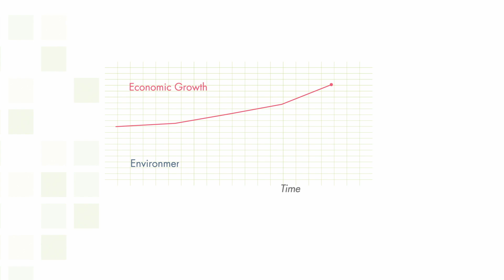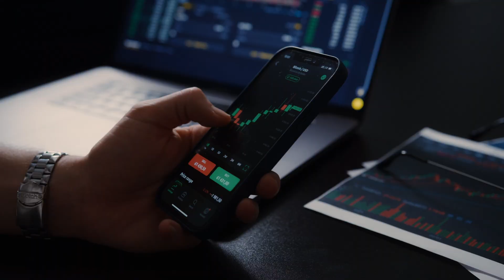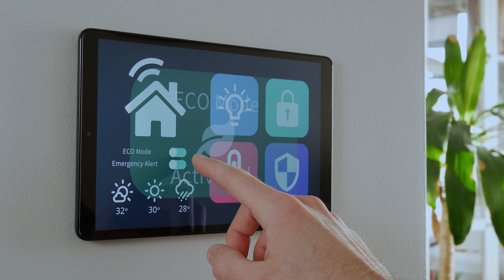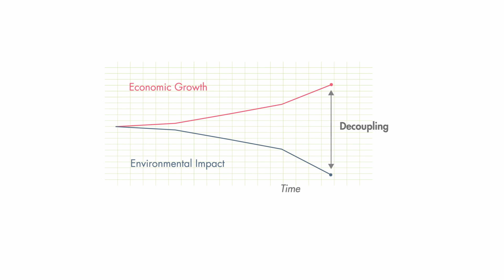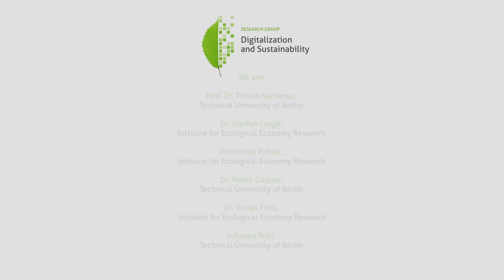Digital Economy: Does digitalization facilitate green growth? | Steffen Lange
It is often assumed that digitization enables green growth. Green growth means that increasing economic growth is accompanied by significantly decreasing emissions. But our research shows:  Digitalization increases economic growth only slightly, and the positive and negative ecological effects of digitalization roughly cancel each other out. So digitalization has not yet succeeded in enabling green growth. For digital technologies to really contribute to ecological sustainability, the economic framework would have to change fundamentally. Only as part of a far-reaching socio-ecological transformation beyond growth can digital potential be leveraged.

About the project:
This video is from the project "Digitalisation and sustainability". We’re a team of young scientists who critically examine digitalization from the perspective of different disciplines. We investigate the potentials but also the risks of digital technologies for the urgently needed sustainability transformation of the economy and society. Our project is a cooperation between the Technische Universität Berlin (TU Berlin) and the Institute for Ecological Economy Research (IÖW).

We are:
Prof. Dr. Tilman Santarius, Technical University of Berlin
Dr. Steffen Lange, Institute for Ecological Economy Research
Friederike Rohde, Institute for Ecological Economy Research
Dr. Maike Gossen, Technical University of Berlin
Dr. Vivian Frick, Institute for Ecological Economy Research
Johanna Pohl, Technical University of Berlin

The project "Digitalization & Sustainability" is funded by the Federal Ministry of Education and Research (Bundesministerium für Bildung und Forschung [BMBF] within the funding program "Junior research groups in Social-ecological research" (Nachwuchsgruppen in der Sozial-ökologischen Forschung).